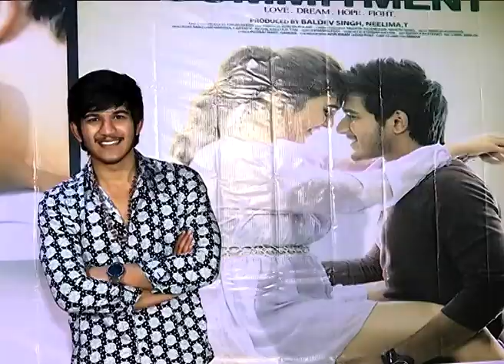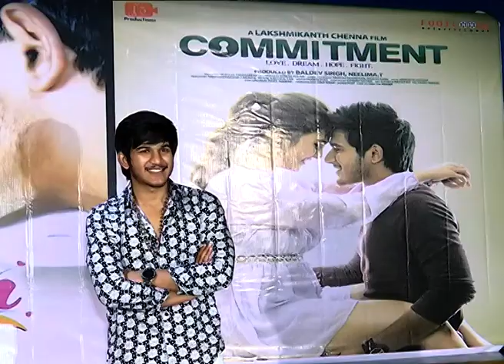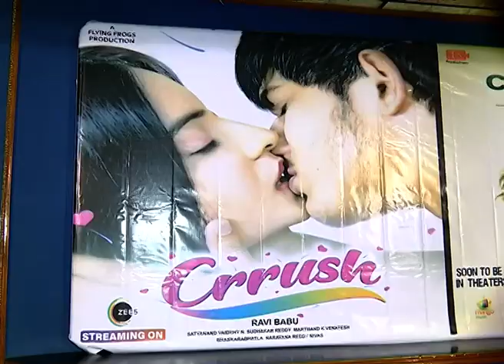CRUSHH MOVIE HERO ABHAY SIMHA INTERVIEW PRESS MEET VIDEO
యాక్షన్ హీరోగా పేరు తెచ్చుకోవాలని ఉంది - యంగ్ హీరో అభయ్ సింహా
క్రియేటివ్ డైరెక్టర్ రవిబాబు "క్రష్" సినిమాతో తెలుగు తెరకు పరిచయం అయ్యారు యంగ్ హీరో అభయ్ సింహా. రొమాంటిక్ ఎంటర్ టైనర్ గా తెరకెక్కిన "క్రష్" మూవీ ఇటీవలే ఓటీటీలో ప్రేక్షకుల ముందుకొచ్చింది. ప్రస్తుతం అభయ్ సింహా నటిస్తున్న "కమిట్ మెంట్" అనే సినిమా విడుదలకు సిద్ధమవుతోంది. తన తొలి సినిమా "క్రష్" ప్రేక్షకుల ముందుకొచ్చిన నేపథ్యంలో హీరో అభయ్ సింహా మీడియాతో తన అనుభవాలు పంచుకున్నారు.

హీరో అభయ్ సింహా మాట్లాడుతూ...మా నాన్న సతీష్ గారు హీరోగా "నెల్లూరి పెద్దారెడ్డి" వంటి కొన్ని చిత్రాల్లో నటించారు. ఆయన ఇన్సిపిరేషన్ తో నేనూ హీరో కావాలని అనుకున్నాను. డాన్స్, మార్షల్ ఆర్ట్స్ వంటి వాటిలో శిక్షణ తీసుకున్నాను. దర్శకుడు రవిబాబు గారు క్రష్ మూవీకి ఆడిషన్ చేస్తున్నారని తెలిసి వెళ్లాను. ఆడిషన్ లో సెలెక్ట్ అవడంతో ఆ మూవీలో హీరోగా నటించే అవకాశం దక్కింది. ఫస్ట్ మూవీనే రవిబాబు గారు లాంటి క్రియేటర్ దర్శకత్వంలో నటించడం అదృష్టంగా భావిస్తున్నాను. సినిమా మేకింగ్ మీద కంప్లీట్ అవగాహన ఉన్న దర్శకుడు రవిబాబు గారు. ఆయన సెట్ కు రావడమే ఎడిటింగ్ మోడ్ లో వస్తారు. చకచకా సీన్స్ చేసేస్తుంటారు. క్రష్ మూవీ ఓటీటీలో రిలీజ్ అయ్యాక నాకు మంచి పేరొచ్చింది. రొమాంటిక్ మూవీ కాబట్టి యూత్ ఆడియన్స్ ఎక్కువగా చూశారు. బయటకు తెలియకున్నా చాలా మంది రొమాంటిక్ మూవీస్ చూసేందుకు ఇష్టపడతారు. ఆన్ కెమెరా రొమాంటిక్ సీన్స్ చేయడానికి ఇబ్బంది పడలేదు. నటించేందుకు సిద్ధమైనప్పుడే సిగ్గుపడటం కరెక్ట్ కాదని తెలుసుకున్నాను. క్రష్ రొమాంటిక్ మూవీ అయినా కథలో అది భాగమే. కమిట్ మెంట్ మూవీలో వివిధ కథలు కలిసి ఉంటాయి. ఆంథాలజీ మూవీ అనుకోవచ్చు. ఈ సినిమాలో నా క్యారెక్టర్ కు యాక్షన్, ఎమోషన్ వంటి అన్ని షేడ్స్ ఉంటాయి. నాకు ఎన్టీఆర్ నటన చాలా ఇష్టం. ఆయనలా మాస్, యాక్షన్ హీరో లా పేరు తెచ్చుకోవాలని ఉంది. ప్రస్తుతం మూడు చిత్రాల్లో హీరోగా నటిస్తున్నాను. వాటిలో "సలీం అక్బర్ అనార్కలి" అనే మూవీ ఆగస్టు నుంచి షూటింగ్ ప్రారంభం అవుతుంది. మిగతా రెండు చిత్రాలు కూడా త్వరలోనే సెట్స్ మీదకు తీసుకొస్తాం. అన్నారు.